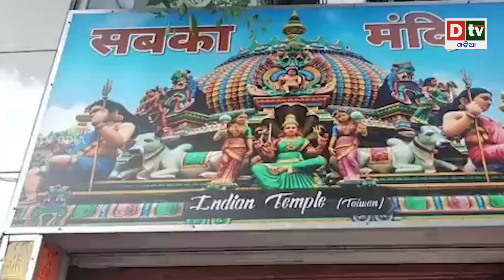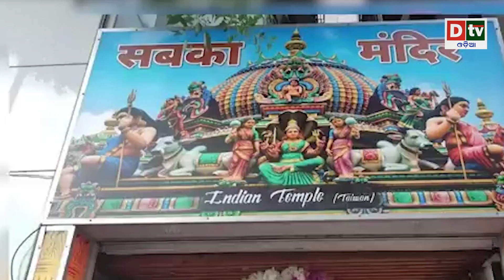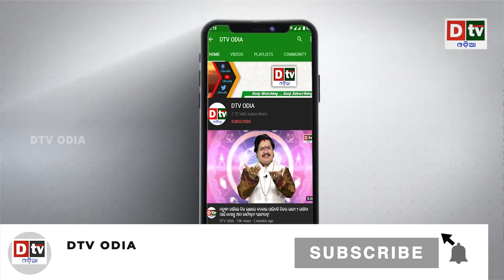ଚୀନର ଶତ୍ରୁ ତାଇୱାନରେ ଖୋଲିଲା ପ୍ରଥମ ହିନ୍ଦୁ ମନ୍ଦିର | international news | dtv odia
dtv odia,
odia news live,
odisha news,
odia news,
bhubaneswar news,
odisha news,
ଓଡ଼ିଆ news,
odisha lockdown,
odia news,
odisha news
ଓଡ଼ିଆ news
bhubaneswar news
odia news odisha
latest news